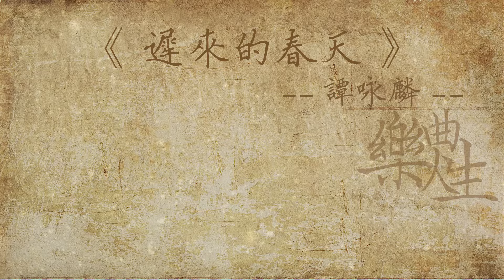谭咏麟 - 迟来的春天（原声歌词同步）